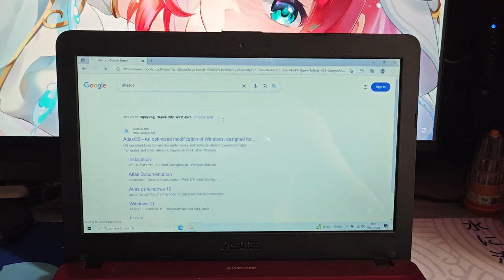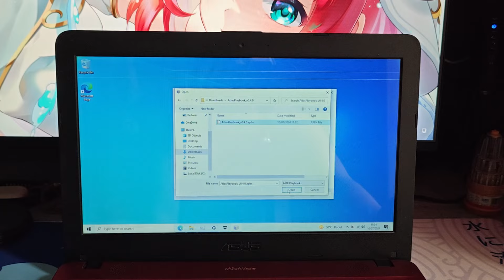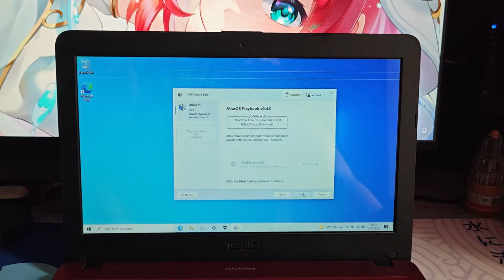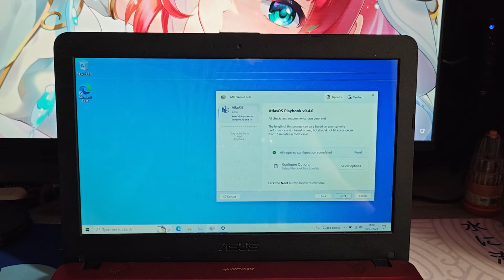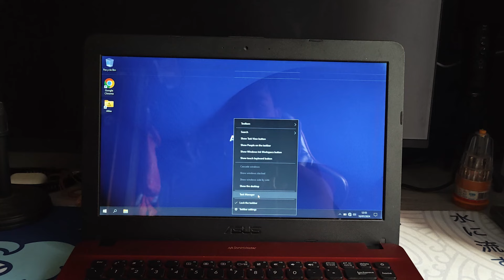TUTORIAL CARA INSTAL ATLAS OS AGAR WINDOWS 10 & 11 KAMU JADI LEBIH ENTENG DAN COCOK UNTUK GAMING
Halo guys, kembali lagi dengan ardhifm, disini adalah video tutorial gimana sih cara instal atlas os, atlas os ini adalah custom atau modifikasi agar windows 10/11 kalian bisa jadi lebih ringan, karena pada atlas os ini akan menghapus bloadware yang ada di windows serta membuang fitur windows yang running dibackground yang menguras ram dan tidak terpakai dalam penggunaan sehari hari. jadi untuk laptop dengan spek rendah tetap bisa lancar pake windows 10/11, gk perlu lagi pakai windows optimizer karena ini jauh lebih powerfull..